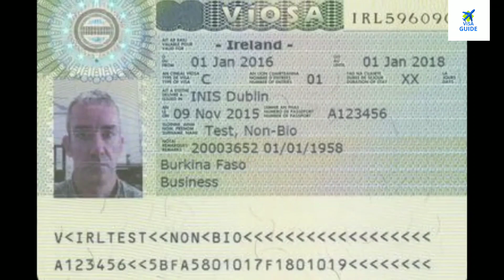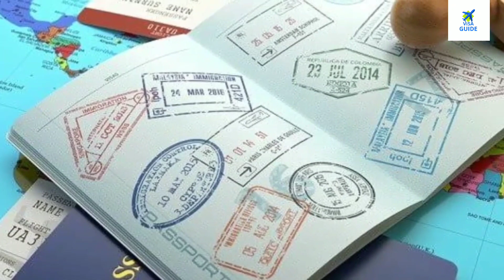Republic Ireland Visa Online application Immigration document Immigration Visa Process Full Guide.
Business Link 🔗
Business